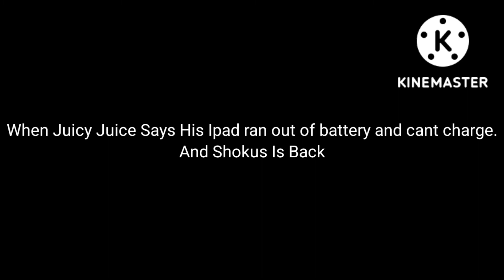Message To SVTOT